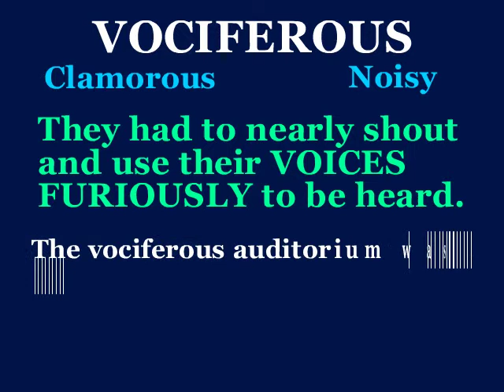vociferous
This video will define vociferous, use it in a sentence, and show a mnemonic device which makes easier to remember.